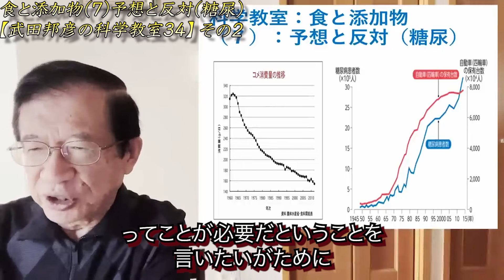日本人にとって日本食がいい理由はこれだった！？